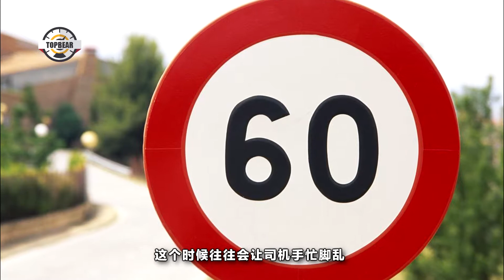高速開車要謹慎，突然看到這些標誌沒反應過來，估計12分要扣完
相信拿到駕照的朋友都曾經歷過科目一的考試，都考過在高速公路上行駛的規則，一般情況之下，速度要在九十以上，一百二以下。所以在高速路上很多人開車一般會在100公裏每小時左右，因為這個速度在高速道路上算是一般速度，安全性和速度性同時存在。不過在高速路上行駛，除了要註意大貨車和一些車輛變道超車之外，還有一點一定要註意，那便是突然看到這樣的一些標誌，如果你反應不夠及時，那很有可能被扣掉12分。